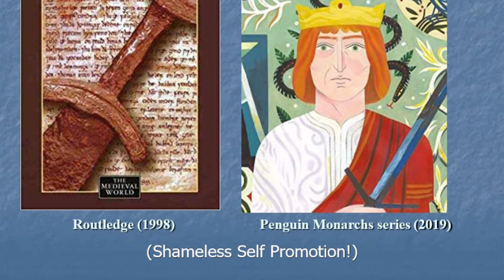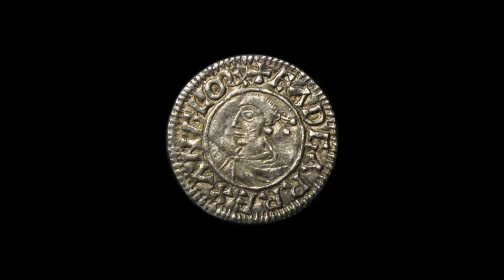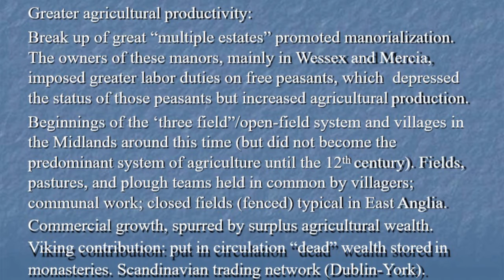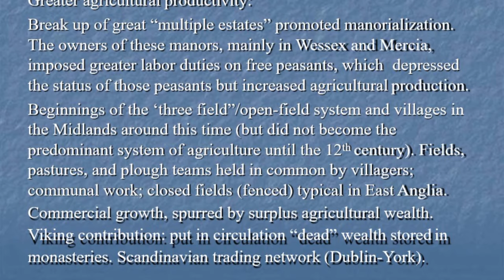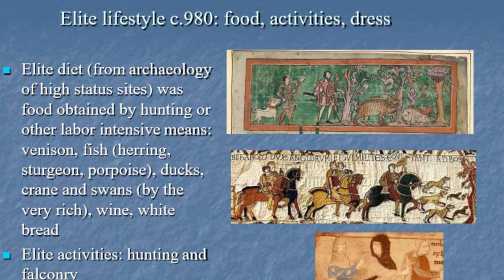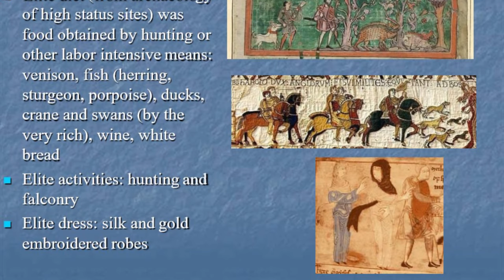King Edgar the Peaceful and the Economy of Anglo Saxon England ~ Dr. Richard Abels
King Æthelred the Unready and the Viking Conquest of England Lecture Series.

This is lecture three.

In this episode Dr. Abels guides us into the prosperous and stable reign of King Edgar the Peaceful or as Dr. Abels likes to call him "the Peace Keeper."

We discuss the economic prosperity of Anglo Saxon England during his reign, trade, diet, structure and the demilitarization of the Anglo Saxon World and how this will lead to a weakened England when the Vikings return.

Support Dr. Abels and his work below!

Buy his books below!!!